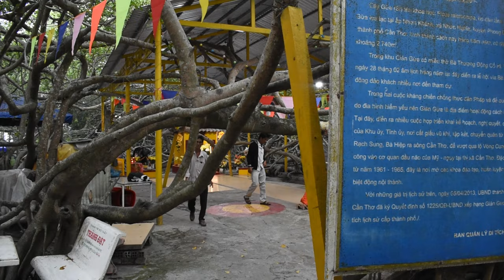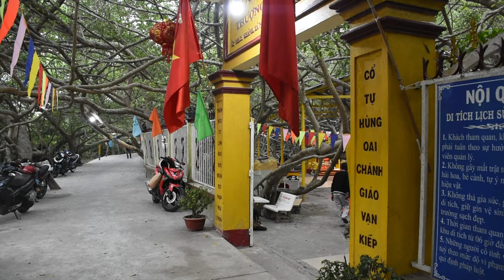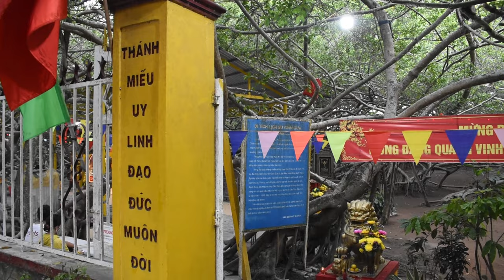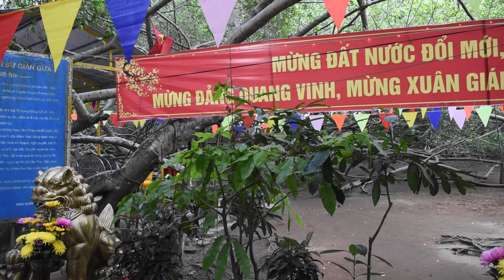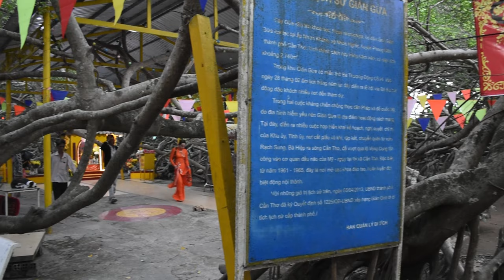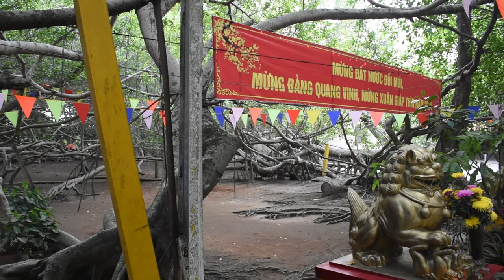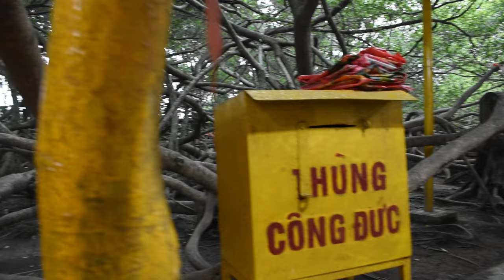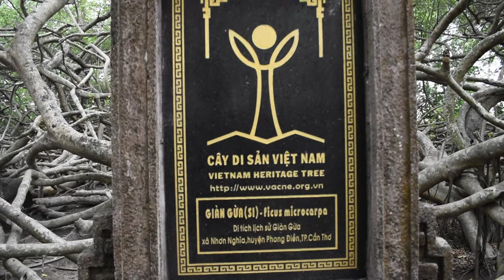ĐỘC LẠ CẦN THƠ CÁI CÂY CÓ BỘ RỄ TO LỚN NHẤT VIỆT NAM " Khu Di Tích Lịch Sử Giàn Gừa Cần Thơ "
Ủng Hộ Chuyến Đi Của Duy: Số Tài Khoản SACOMBANK: 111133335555 NGUYEN QUOC DUY

Quý Cô, Chú, Anh, Chị, Các Bạn ĐĂNG KÝ kênh ủng hộ DUY để DUY có ĐỘNG LỰC ra nhiều videos DU LỊCH và TÂM LINH để Quý Cô, Chú, Anh, Chị và Các Bạn THƯỞNG THỨC nữa nhé.

Chúc Quý, Cô, Chú, Anh, Chị và các bạn thật nhiều Sức Khỏe, làm ăn Phát Tài, vạn sự Như Ý, an khang Thịnh Vượng.